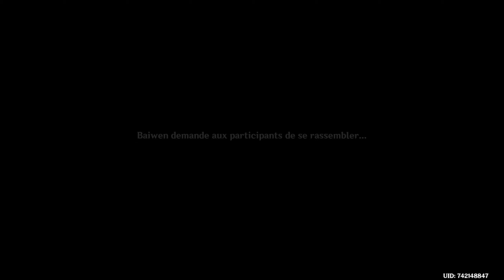LA RÉSOLUTION DE SHENHE ! - Genshin Impact - Shenhe - Let's Play [FR] - Ep. 5